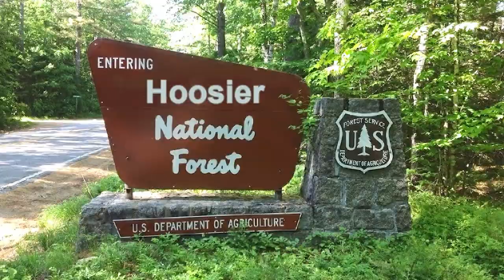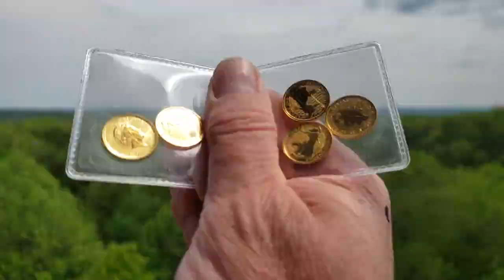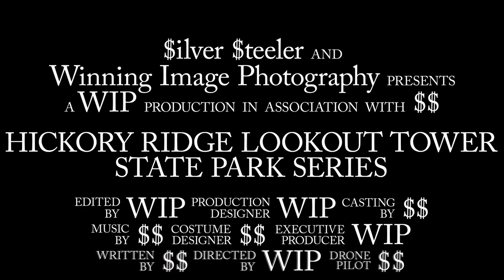Music Video Hickory Ridge Lookout Tower 5 10th OZ Gold Britannias. State Park Series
The eigth in our new Indiana State Park Series. We take 5 2021 1/10 ounce Gold Britannias to Charles C. Deam Wilderness to climb the Hickory Ridge Lookout Tower. The Tower is a 110 ft. fire tower in the Hoosier National Forest. We plan on hitting all 25 Indiana State Parks.

Drone: DJI Mavic 2 Pro
Gimble: DJI OM 4
Cameras: Nikon D850, Samsung 9+ and Samsung Action 8
Computer: Acer Predator Helios 300
Microphone: Yeti
Software: Adobe Premiere Pro & Adobe After Effects